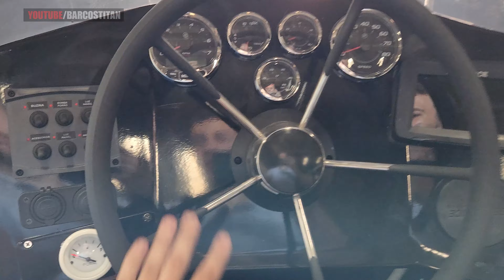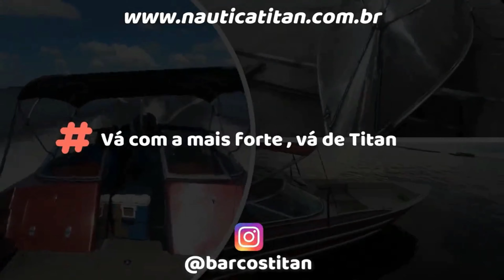O MELHOR BASS BOAT QUE EXISTE !!!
Embarcação modelo bass boat que possui diferenças comparados a outros tipos de bass, por conta de possuir um tamanho de comprimento maior, porém tem o principal propósito de ter uma melhor navegação nos rios amazônicos que são consideráveis arrisco.
Com 7 metros de comprimento, fabricado todo na chapa de 3 mm e equipada com uma máquina que lhe permite chegar até as 50 milhas, o 150 hp pro xs da mercury, motor 4 tempos, tecnológico que não deixa nada a desejar!!!